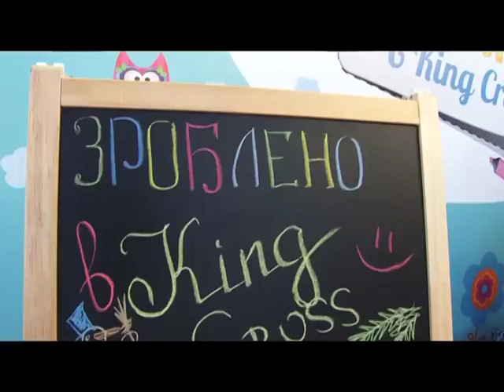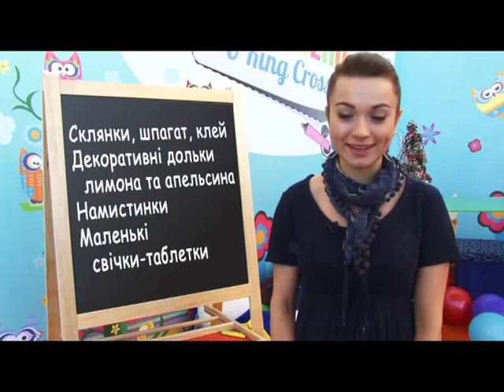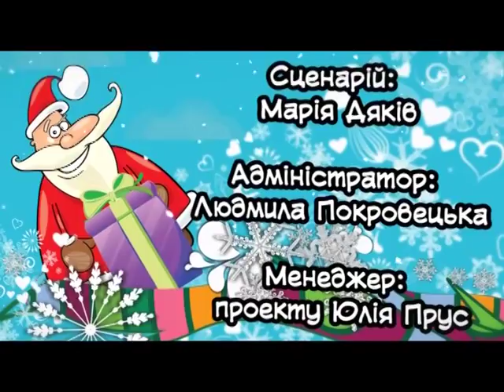Зроблено в King Cross - снігова куля (випуск 11)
Здавалось би цю іграшку неможливо зробити власноруч. А от і ні,  ми вас навчимо.